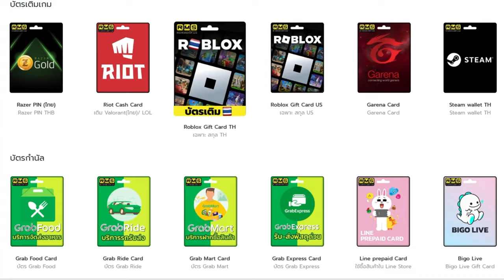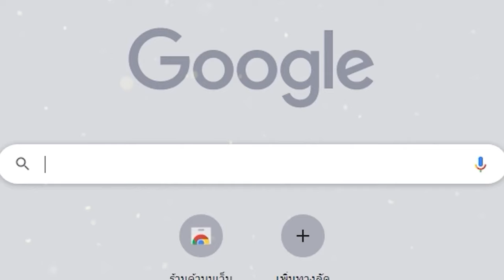Metal Slug Tactics เกมคอมเมทัลทสลักแนววางแผนต่อสู้การรบเปิดให้เล่นแล้ว!